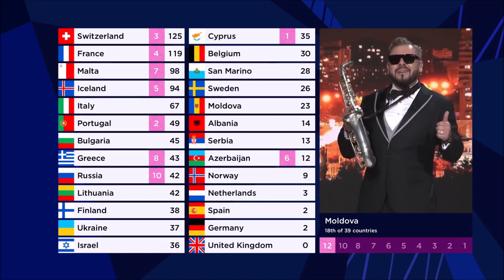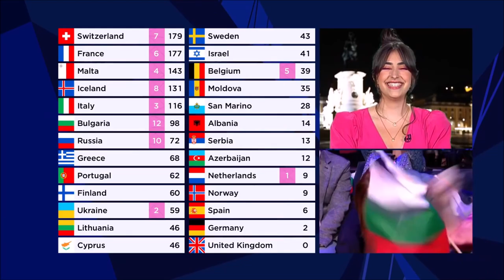ESC 2021 || All Points to Bulgaria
This is the overview of all points Bulgaria received in the grand final of the Eurovision Song Contest 2021 in Rotterdam.
Victoria represented Bulgaria with "Growing Up Is Getting Old" and finished 11th with 170 points (140 from the juries and 30 from the televote).

Detailed televoting scores for Bulgaria:
08 | Spain, United Kingdom
07 | Cyprus
05 | Albania
02 | San Marino